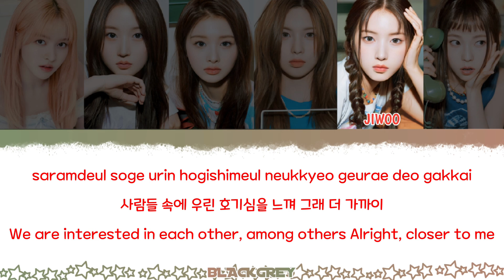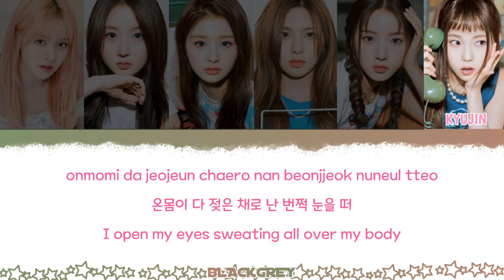ROLLER COASTER Lyrics - NMIXX (Color Coded Lyrics) Han_Rom_Eng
Released : july, 3rd 2023

Artist : NMIXX

Credits Lyrics : Color Coded Lyrics